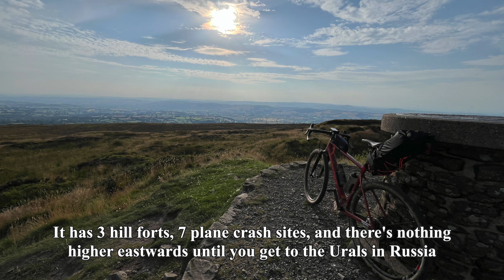Marcher Castles Way Part 1: Shrewsbury to Ludlow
I'm Guy Kesteven, writer of the official Cycling UK guidebook for the new Marcher Castles Way long distance gravel/MTB cycle route. In part one of three taster videos we ride from medieval Shrewsbury, past Roman Wroxeter and the brooding Wrekin to the birthplace of the industrial revolution at Ironbridge. Then it's on through Much Wenlock and along the stunning timeless countryside of Wenlock Edge and the Clee Hills to the gorgeous, gourmet castle town of Ludlow.
I created and narrated these films while riding the route checking recce but the finalised GPX can be found
Please consider joining Cycling UK to support the development of more routes like this as well as the fight for greater cyclists rights. Members also get insurance, legal cover, excellent special offers and a monthly magazine.